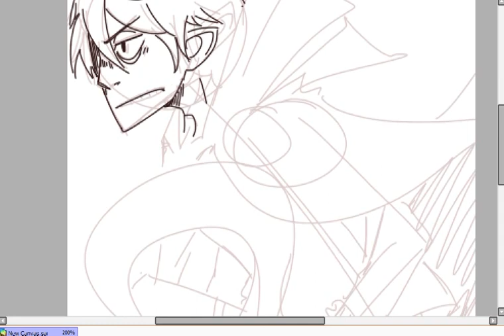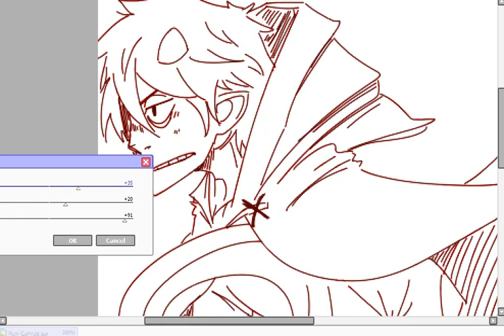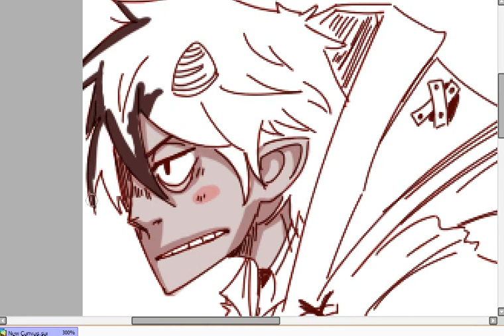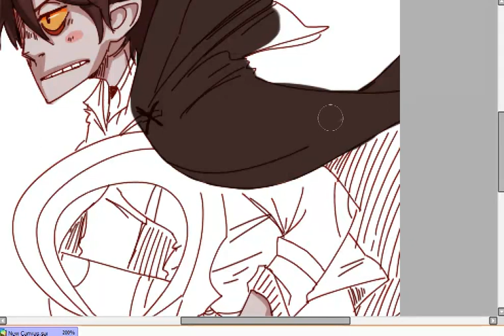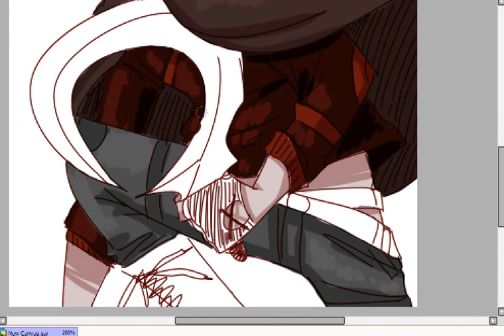Speed Art: Sufferer